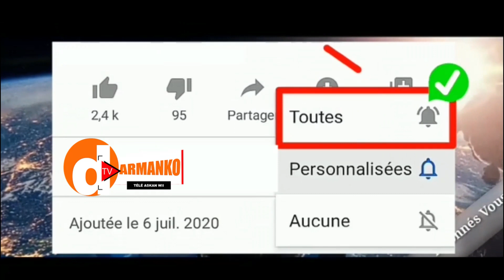Ndenkane SoubaThém Diouly Ak Ay Ateme serigne moustapha mbacke diouf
❤️👇⛳darmanko tv ⛳👇❤️ ✔️✔️ACTIVER LA CLOCHE De Notification 🔔🔔🔔 🔴🔴LIEN YOUTUBE ➡️
***Nous espérons que la vidéo vous a appris beaucoup de chose et v
                                          💢💢MEMBRES COMMUNAUTÉS GALSEN TUBE 💢💢os suggestions dans les commentaires seront les bienvenues pour ameliorer la chaine*** Merci 😊
Pour plus d'informations contactez nous sur
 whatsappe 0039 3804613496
we hope you learned a lot from the video and your suggestions in the comments are welcome to improve the channel. Thank you